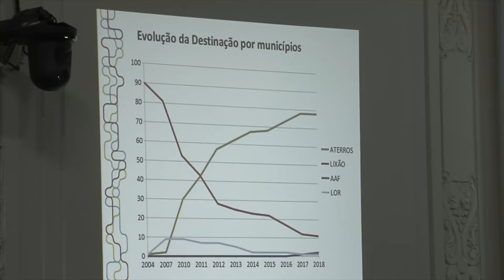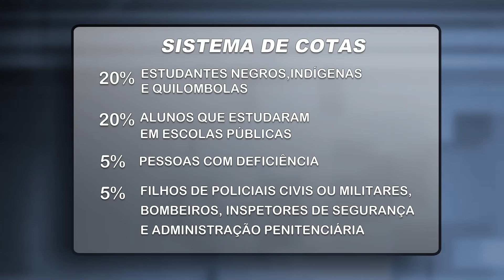Jornal da Alerj 2ª Edição - 11/09/18